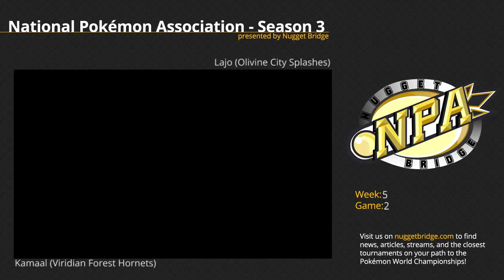NPA 3 Week 5 - Kamaal (Viridian Forest Hornets) vs Lajo (Olivine City Splashes) Game 2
Kamaal plays Lajo in a NPA Season 3 match between the Viridian Forest Hornets and the Olivine City Splashes. for more information on the official Pokémon Video Game Championships (VGC) series along with articles, news, and interviews.